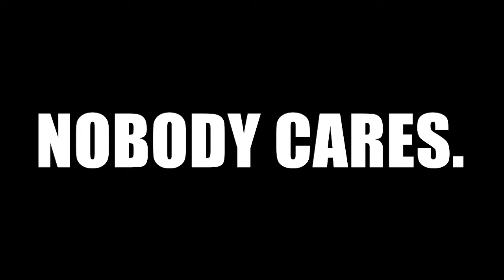A Thanksgiving Announcement...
An announcement before the times of gratitude and harvest? Whatever could it be?

Many thanks to Friedrich Habetler for the remix, go check him out!